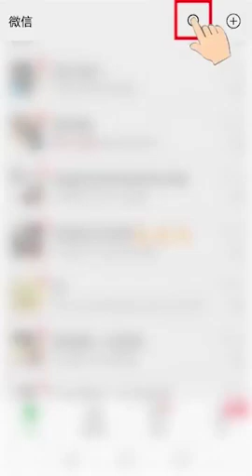China making different tiles....